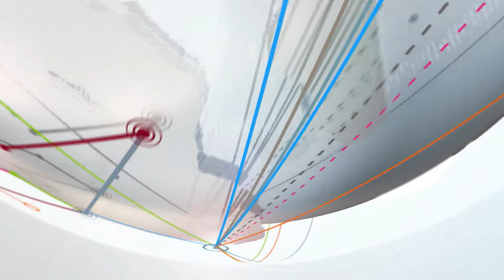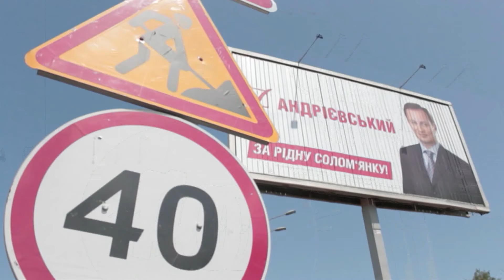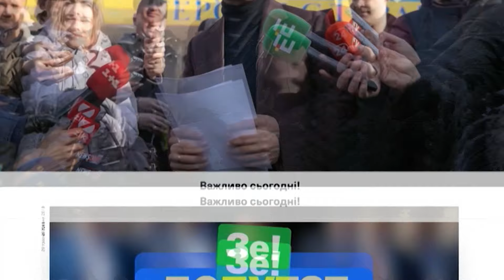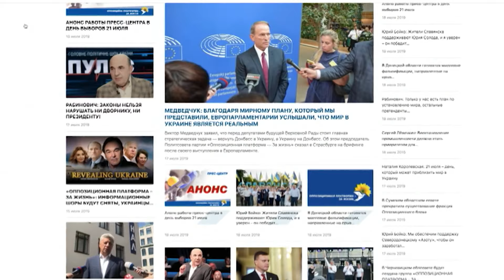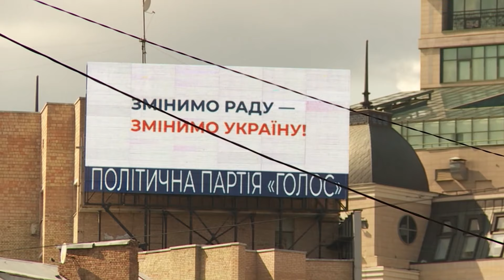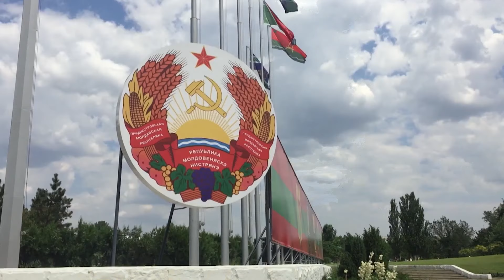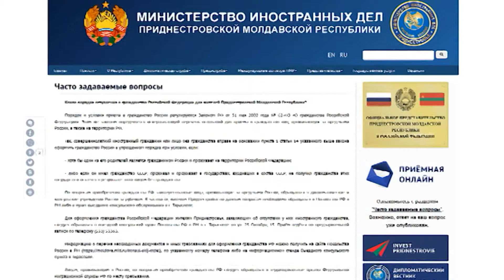Как Зеленский ответил Путину и победит ли Слуга народа на выборах в Раду. DW Новости (18.07.2019)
21 июля украинцы проголосуют за новый состав Рады. Ожидается, что половину мест получат люди президента Владимира Зеленского. Тем временем, Владимир Путин упростил выдачу паспортов РФ еще одной категории украинцев.

Также в выпуске:

04:58 - Хотят ли жители Приднестровья стать российскими гражданами? Насколько на самом деле популярно российское гражданство среди жителей непризнанной Приднестровской Молдавской республики.

08:50 - Уровень "Петербургского диалога" повышен: в Бонне Россию и Германию представляют министры иностранных дел

11:40 - Прорыв на переговорах об урегулировании в Донбассе. О чем договорилась трехсторонняя контактная группа в Минске?